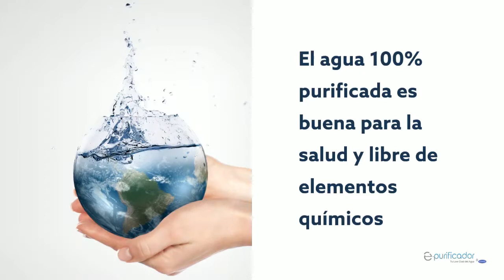Agua Osmotizada de Calidad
El agua osmotizada es pura y cristalina, te ayuda a prevenir enfermedades gastrointestinales.